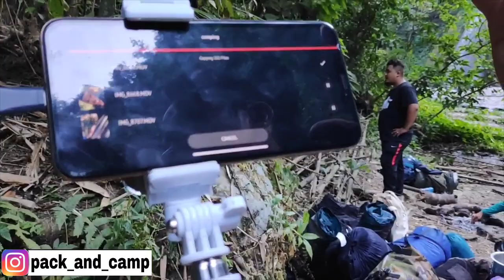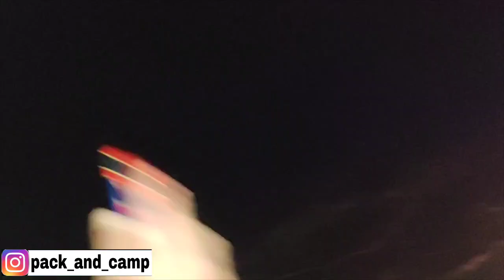Our New Home ! | Drew & Melo Vlogs